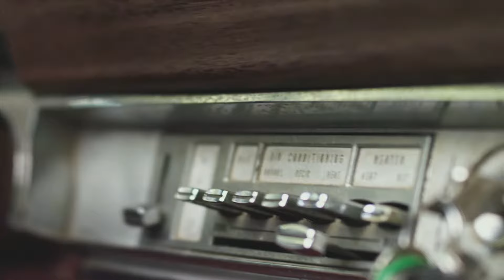Pierce The Veil - Bulletproof Love